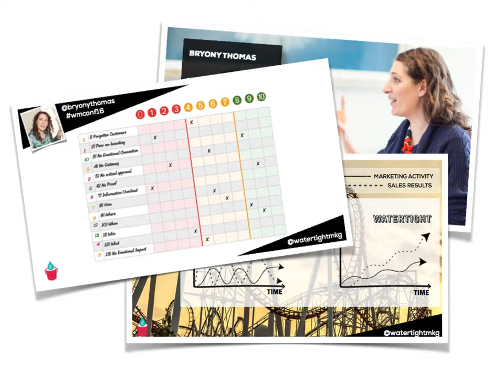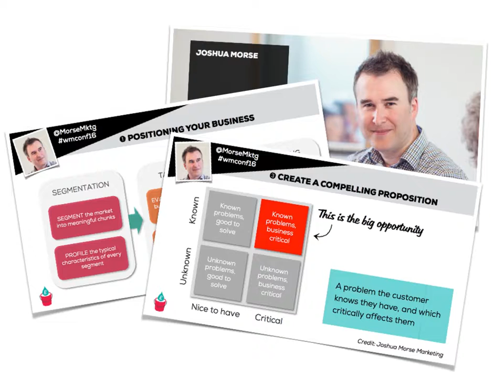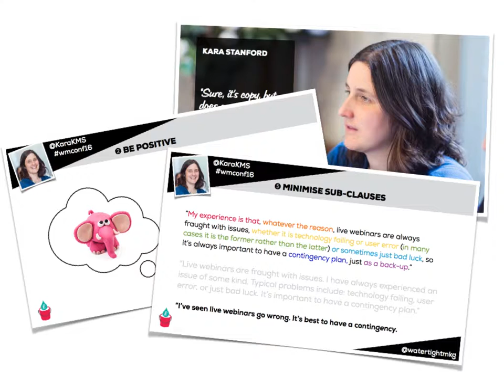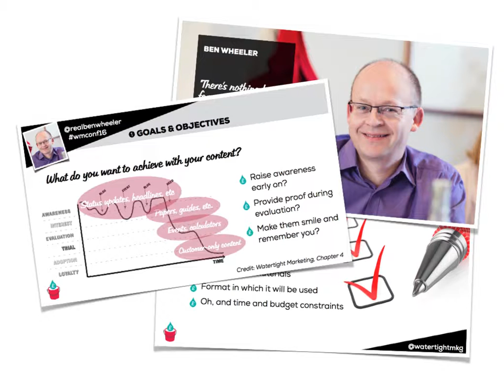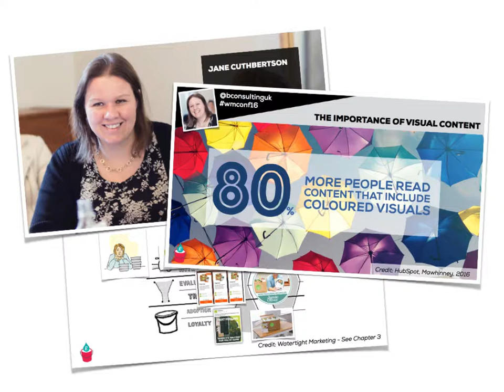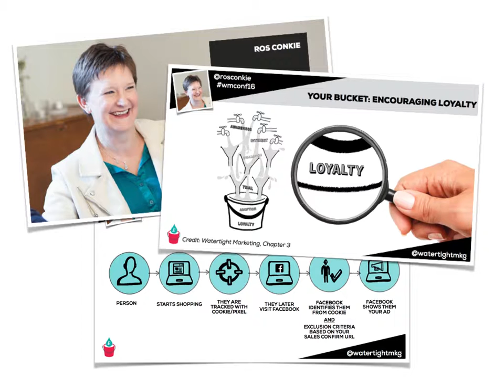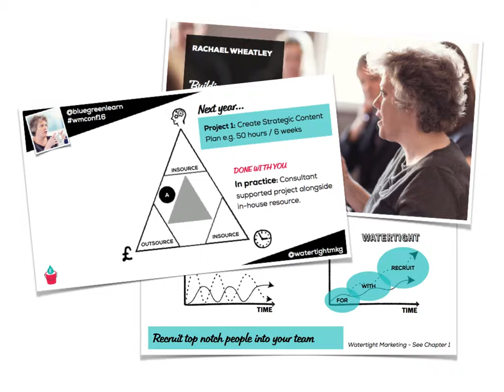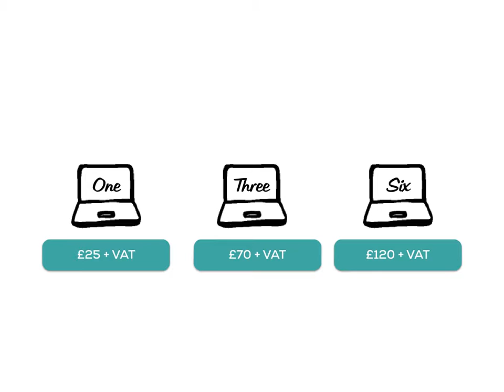11 powerful marketing lessons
A quick summary of all the sessions from wmconf16 in July. Now available to buy as single sessions or in a bundle.